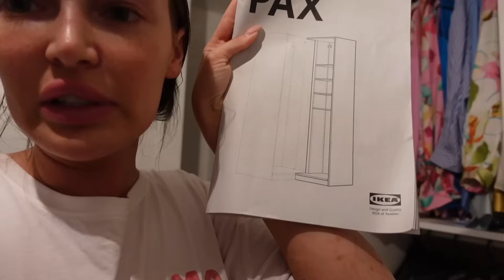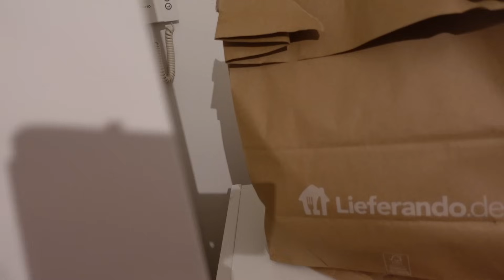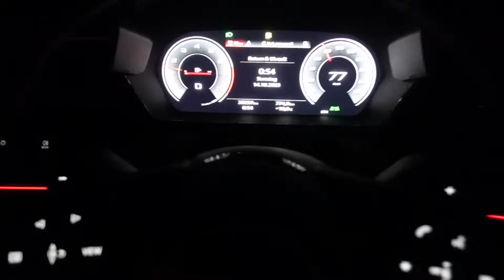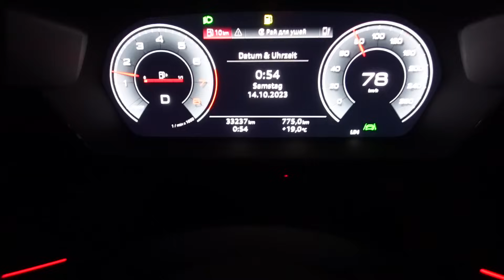ich helfe @NessaRoseYT beim Umzug (sehr chaotisch 🤣) | Erika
Hallo Leute, viel Spaß beim heutigen Video :)